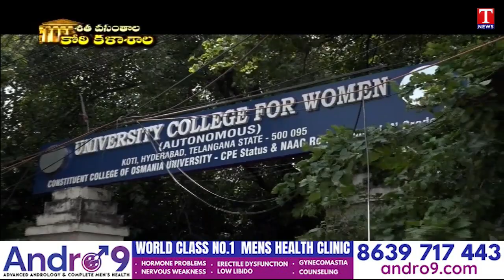Koti Womens College Set To Entry Into 100 Years | T News